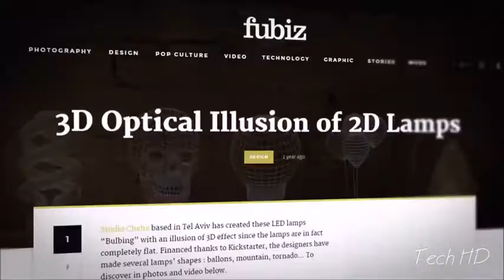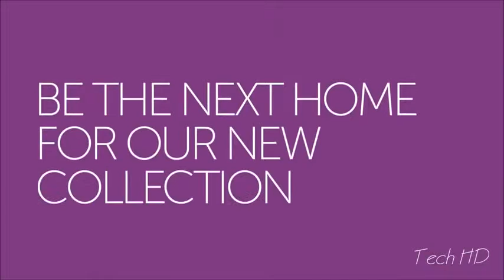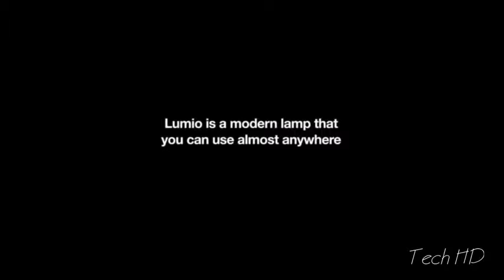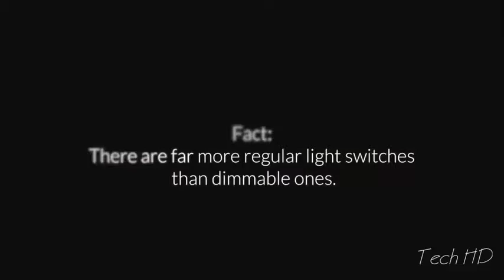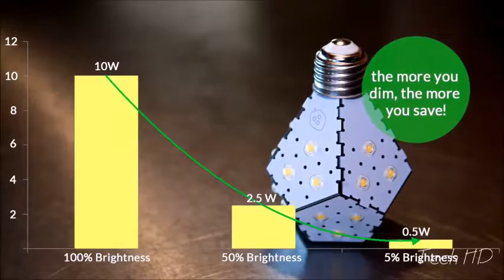Top 5 Futuristic Lamps you should buy